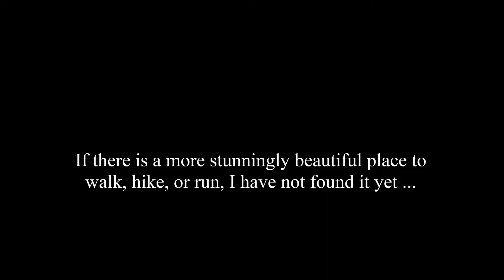A Walk To the Cliffs of Moher